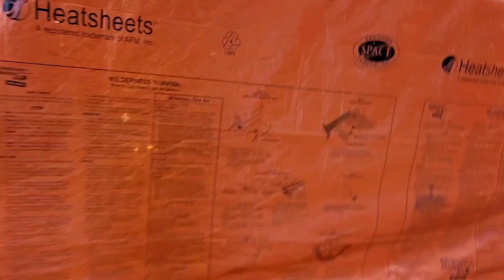山川山藝小知識-緊急天幕/遮蔽處 emergency shelter 的制作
緊急遮蔽處 emergency shelter
 在野外活動時遇到緊急的事故,有可能被迫在野外停留一段長時間甚至要過夜,制作一個可以遮風擋雨的遮蔽處是非常必要的, 只要帶備一些簡單的裝備,例如求生毯, 一對登山杖,2 mm直徑的幼繩,再加一些營釘便可製造一個簡單的遮蔽露營天幕.

想知道更多有趣的山藝資訊/海外登山/繩索技術的資料 歡迎瀏覽
本會網頁
記得比like  & 訂閱山川youtube!